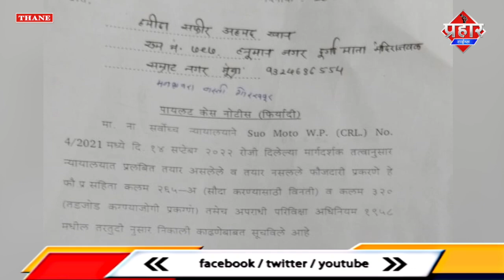मोबाईल चोरी के आरोप में मुम्ब्रा से आरोपी गिरफ्तार || Islamuddin Khan || Aapka Prahar Times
मोबाईल चोरी के आरोप में मुम्ब्रा से आरोपी गिरफ्तार || Islamuddin Khan

ठाणे की नौपाडा पुलिस मुम्ब्रा के कौसा इलाके के रहने वाले अब्दुल समद नूर मोहम्मद सखानी को गिरफ्तार किया है पुलिस ने प्रेस कॉन्फ्रेंस में बताया कि मोबाइल फोन चोरी के मामले गिरफ्तार अब्दुल समद के पास से एक लाख पचास हज़ार के पांच मोबाईल फ़ोन और एक लेपटॉप, एक ज्यूपिटर मोटरसाइकिल, और बुलेट दो पहिया जप्त किया गया है पुलिस ने बताया कि सो रहे लोगो के घरो में घुस कर चोरी की घटना को अंजाम देता था आगे पुलिस मामले जांच कर रही है